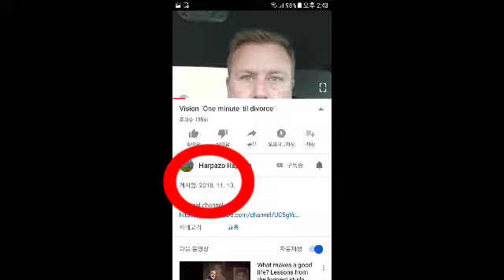Vision One minute until divorce